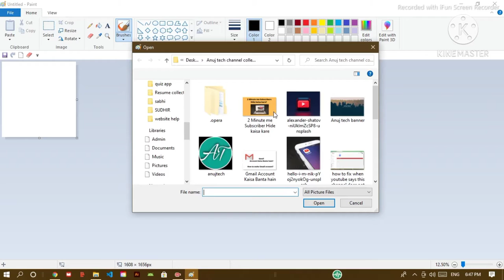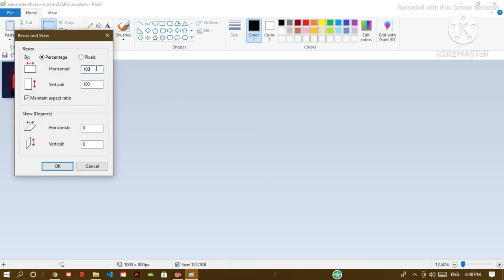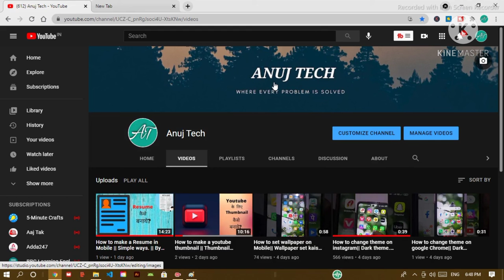How to change Dimension or pixel in any Image. || Resize Photo.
Hii

Doston ye Video Me aaplog sikhega  ki kaise kisi bhi image ka dimension change karte hai.